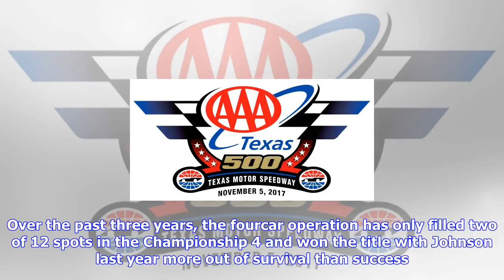Breaking News | Aaa texas 500 preview and fantasy nascar predictions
Aaa texas 500 preview and fantasy nascar predictions

It was only a matter of minutes at Martinsville Speedway. But as the laps clicked down, Chase Elliot...